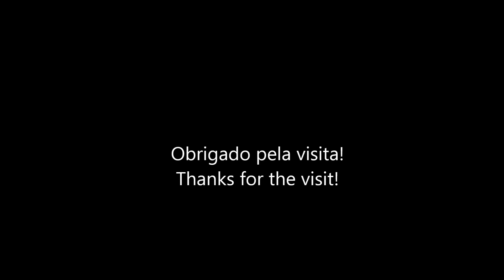Uma gatinha quase adulta, ainda mamando | Curiosidades do Reino Animal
Muito curioso, confesso que nunca tinha visto, uma gata com quase 1 ano de idade, ainda mamando, aproveita quando seu irmãozinho mais novo vai mamar e acaba mamando também, confira no vídeo.